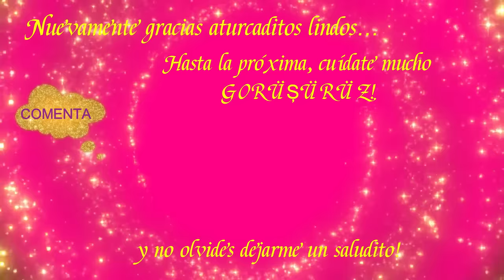7 NOVELAS TURCAS CORTAS hermosas y CON FINAL 😍💖🇹🇷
Holaa aturcaditos lindos! Aquí les tengo otras 7 de las mejores novelas turcas cortas ( menos de 18 episodios) todas hermosas y  tienen final, todas intensas, románticas, y se que te fascinarán!

Mas series turcas cortas de amor, novelas turcas en español y/o series turcas en español.

Les mando besitos y de nuevo les doy un millón de gracias por el tiempo que se toman en ver el video 😘💖

No se les olvide darle ME GUSTA hermosos y compartir el video eso me ayuda muchísimo. Un millón de gracias siempre desde mi corazón por su apoyo😘💖